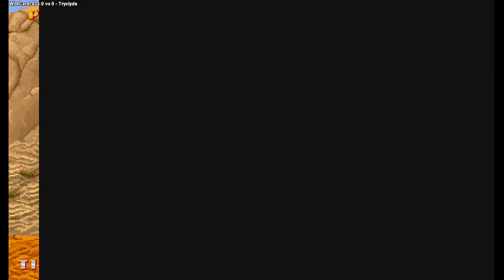Street Fighter PP | WildCard782 VS Tryclyde | 🇺🇸🇷🇺 Fightcade SFPP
7/20/2024, 10:18:28 AM